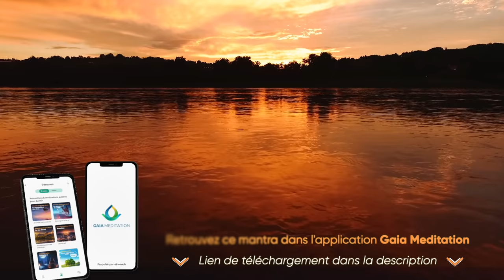Lokah Samastah Sukhino Bhavantu (Mantra for Peace)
Lokah Samastah Sukhino Bhavantu is a Sanskrit meditation mantra for happiness, peace and compassion, which means "May all beings everywhere be happy and free, and may the thoughts, words, and actions of my own life contribute in some way to that happiness and to that freedom for all'. You can sing or listen to this powerful chant every day.

DESCRIPTION

Lokah: location, realm, all universes existing now
Samastah: all beings sharing that same location
Sukhino: centered in happiness and joy, free from suffering
Bhav: the divine mood or state of unified existence
Antu: may it be so, it must be so

(Music tuning : 432 Hz)

• Video produced by Gaia Meditation.
• All images and additional video segments contained in the Thumbnails and/or B-roll segments are used in strict compliance with the appropriate permissions and licenses required from Videoblocks.com, Shutterstock.com, Freepik.com, Pexels.com, Pixabay.com in accordance with the YouTube Partner Program, Community guidelines & YouTube terms of service.